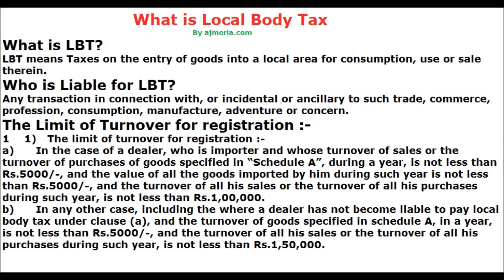What is Local Body Tax by ajmeriacom Bhiwandi